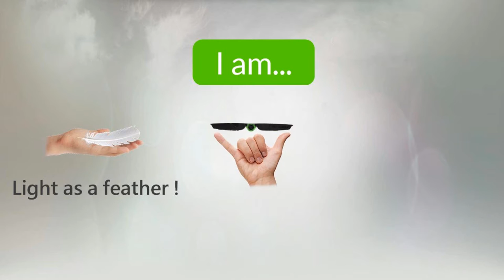Cambox ISIS - CIC 2* SAUMUR Karim LAGHOUAG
Take the place of the french eventer Karim LAGHOUAG during the x Cross 2 stars at Saumur in France !